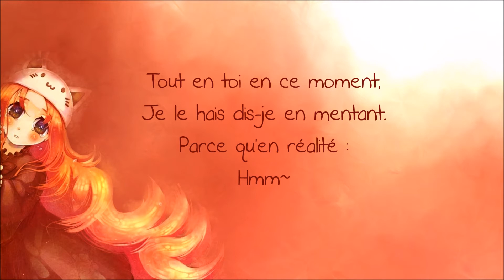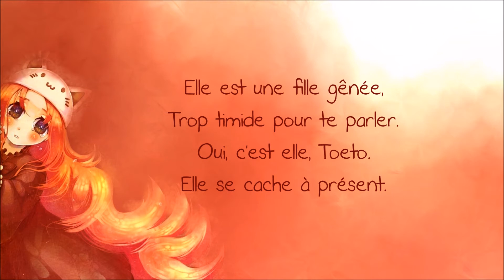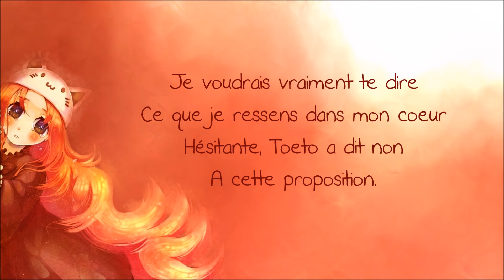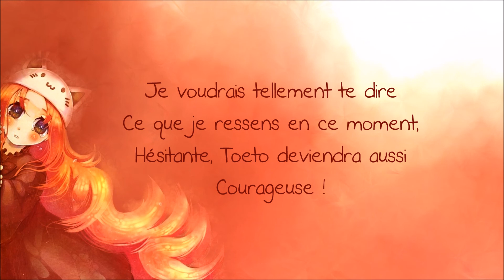【Rose Birdie】 Toeto ✧ トエト『French Cover』 { Music Box }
SALUT SALUT. Et après avoir perdu un PC et retrouvé un nouveau (c'est exactement la raison de la sortie tardive de ce cover), voilà Toeto !! Cette chanson est tellement mignonne. Après l'avoir record, je me suis rendue compte qu'à un moment, dans le second couplet, je suis totalement hors du rythme ? En tout cas, par rapport à l'originale. mais ça ne m'a vraiment pas choquée lors de l'enregistrement, j'espère que vous non plus. :c Vraiment désolée !

HI HI PEOPLE OF THE INTERNET. After my dear computer's loss and after I bought a new one (that's exactly why this cover came out pretty late), here's Toeto !! This song is soo cute. Right after I recorded it, I found out that I was off rythm in the second verse ? At least, compared to the original version. I didn't notice it straight after, I hope it's the same for you. :c I'm really sorry !

☆ ғr : J'apprécie principalement cette chanson car elle parle d'une jeune fille qui est tellement timide qu'elle ne fait que d'hésiter au lieu de parler. Encore une fois, ça me rappelle beaucoup de souvenirs et je sais bien m'identifier à cette chanson.

☆ eɴɢ : I wanted to sing that song because it is about a young girl who's so shy that she just constantly hesitate instead of speaking. Once again, it reminds me of lots of memories and I can really relate to that song.

▷▷▷▷▷▷ＣＲＥＤＩＴＳ◁◁◁◁◁◁

Original Song : sm6183148
Inst. : /watch?v=xspzENbgvV8
Translyrics by : Un mélange entre celles de JeannePyon et Avry ? Je me souviens simplement les avoir retravaillées pour mieux coller au rythme.

Paroles :
Tout en toi en ce moment,
Je l'aime, dis-je en mentant
Ce que je veux vraiment dire
Hmm ~

Je le hais, dis-je en mentant
Parce qu'en réalité,
Hmm ~

Je ne peux pas parler sincèrement
C'est trop difficile pour moi
Alors, je te mens
Sous ce chapeau de chat
J'ignore quand c'est arrivé
Mais je le sens tout au fond de moi
Eto, j'ai dit, e-Toeto

Ce qui est important,
Elle ne peut pas le confier
C'est son nom : Toeto

Elle est une fille gênée,
Trop timide pour te parler
Oui, c'est elle, Toeto
Elle se cache à présent

Je voudrais vraiment te dire ce que je ressens dans mon cœur
Hésitante, Toeto a dit non à cette proposition
Je peux le dire, je le dirai, je le veux mais ne le dis pas
Eto, eto, ano, eto, ano, e-toeto

Toute rouge, Toeto dit
Eto, eto, c'est-à-dire...
Toeto s'excuse et commence à pleurer
''Tout est à cause de moi''
A dit Toeto

Ne dis pas de telles choses
Ne pleure plus, Toeto
Moi, j'aime cette partie de toi
Des pieds au chapeau

Je voudrais tellement te dire ce que je ressens en ce moment
Hésitante, Toeto deviendra aussi courageuse

Eto, eto, oui, eto, une courageuse Toeto
Elle vit tout au fond de moi
Cette courageuse Toeto